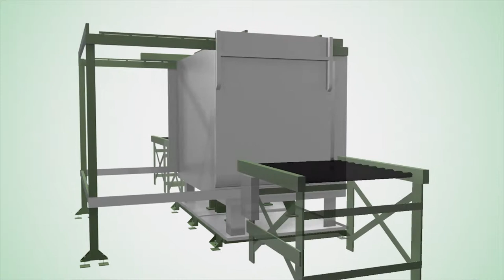TAZ I Spin Dryer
Our newest addition to the seed box wash line is the TAZ-I SPIN DRYER.  By securing the box into place with specialized fixtures and spinning on heavy load bearings in excess of 100 rpm we are able to apply enough centrifugal force to release any trapped water from the box ribs.  Since the bulk seed box injection mold structure makes it difficult to remove water, this is where the spin dryer steps in to eliminate lengthy dry times.